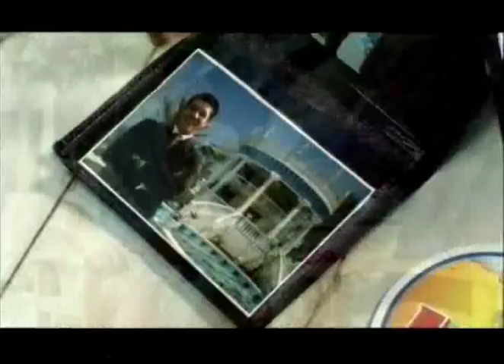Keo beer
Keo beer tv commercial for Cyprus